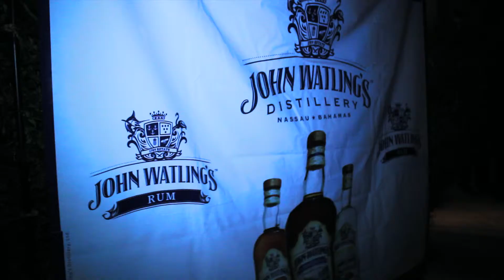LuCairi x Bahamian Escapes Magazine v.1